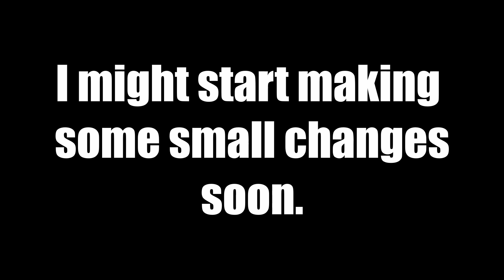The Elder Dragons are back, guys.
There was recently an update to Monster Hunter Rise that added some elder dragons, and I've been really busy with college but I managed to make this video.

Music in this video in order:
- Phantom of the Deep Forest - Chameleos (Freedom Unite version)
- Phantom of the Deep Forest - Chameleos (Rise version)
- The Shadow Upon the Tempest - Kushala Daora (Freedom Unite version)
- The Shadow Upon the Tempest - Kushala Daora (Rise version)
- Ruler of the Flame - Teostra (World version)
- Ruler of the Flame - Teostra (Rise version)
- Golden Mane - Rajang (World version)

Timestamps
0:00 - Disclaimer
0:02 - The Sneaky Lizard
2:51 - The Storm that is approaching
5:28 - The Powder Ganger